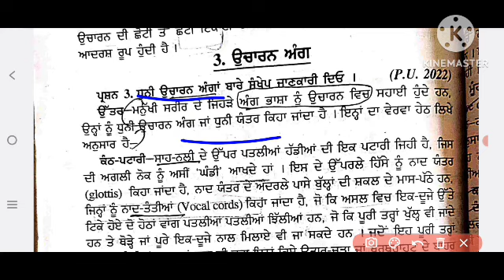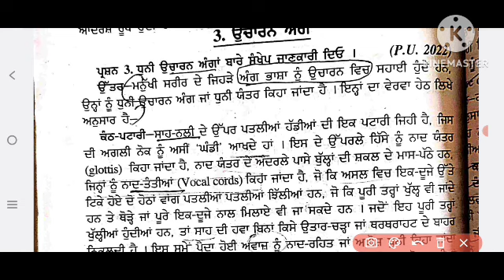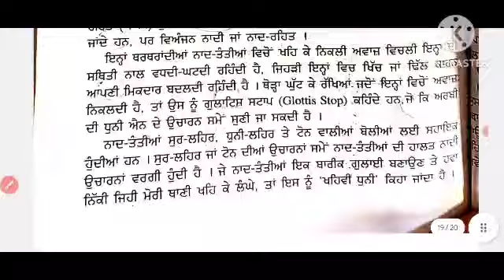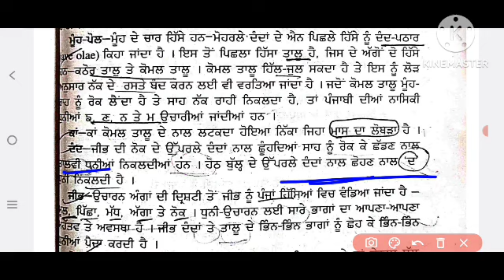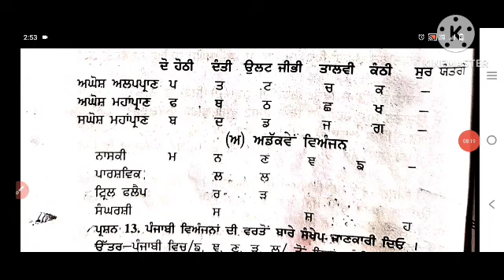puchd_ba_sem_2_punjabi_lazmi_ਉਚਾਰਨ_ਅੰਗ ਧੁਨੀ_ਉਚਾਰਨ_ਅੰਗ